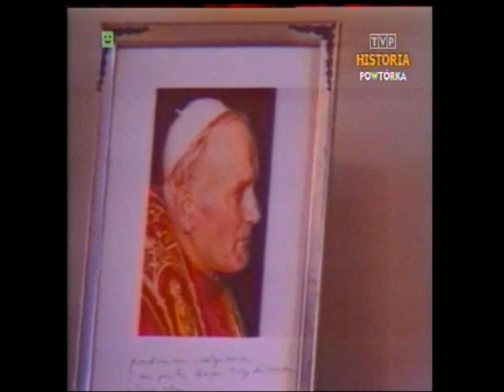PL 1989 Premier Mazowiecki u Jana Pawła II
Fragmenty Dziennika TV z 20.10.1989 roku. Wizyta polskiej delegacji rządowej z premierem Tadeuszem Mazowieckim na czele Rzymie i u papieża Jana Pawła II.